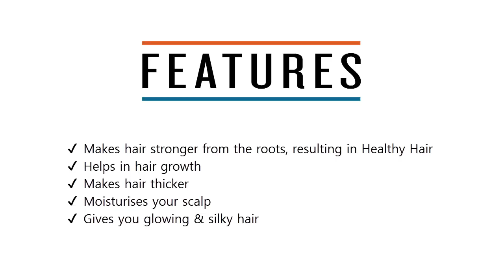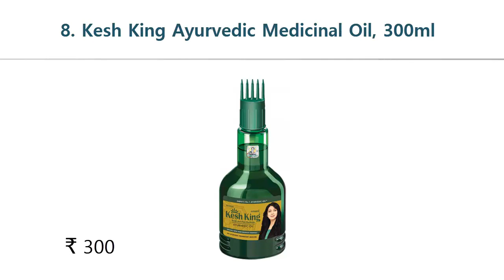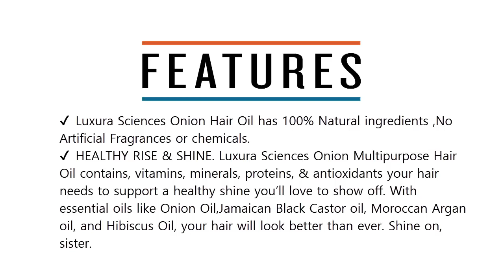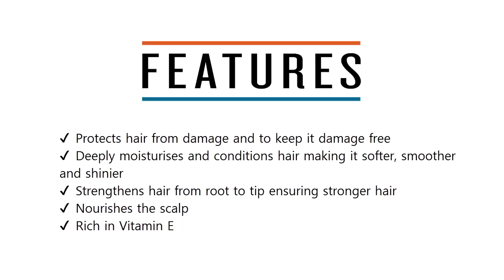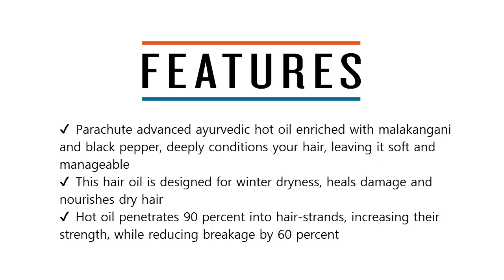Top 10 Best Hair Oils In India 2020 With Price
10. Soulflower Coldpressed Olive Carrier Oil, 225ml

9. Dabur Amla Hair Oil - For Strong

8. Kesh King Ayurvedic Medicinal Oil, 300ml

7. Khadi Global Red Onion Hair Oil for Hair Growth with Argan

6. WOW Skin Science Onion Black Seed Hair Oil, 200mL

5. Luxura Sciences Onion Hair Oil 250 ML with 14 Essential Oils

4. Dabur Almond Hair Oil, 500ml

3. Indulekha Bhringa Hair Oil, 100ml

2. Soulflower Olive Oil, 225ml

1. Parachute Advansed Ayurvedic Hot Oil 400